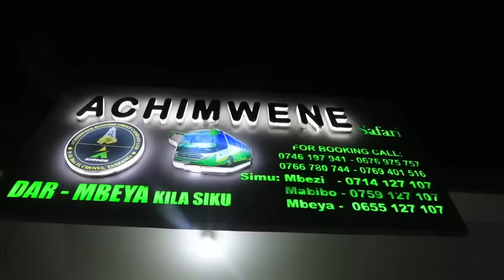ALLY KAMWE "YANGA JUMATATU TUNA TUKIO KUBWA/DIAMOND, ALLY KIBA,HARMONIZE,NANDY WOTE YANGA/HISTORIA..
Meneja wa Habari na Mawasiliano wa Yanga SC, Ally Kamwe Amesema Siku ya Jumatatu Watafanya Tukio Kubwa ambalo litaleta Heshima kwenye Michezo na Nchi kwa Ujumla.